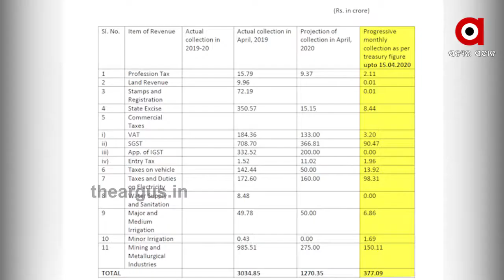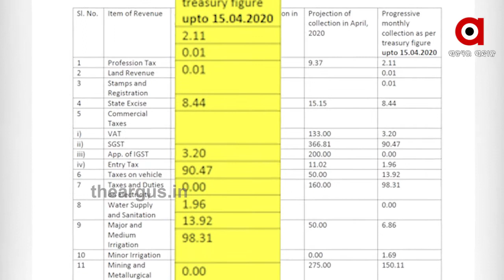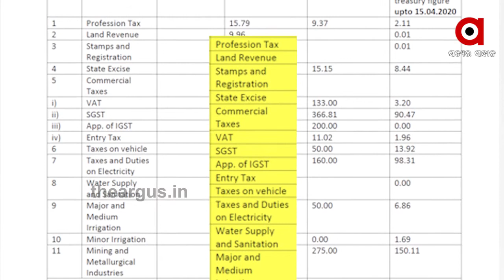କୋମାରେ ରାଜ୍ୟର ଅର୍ଥ ବ୍ୟବସ୍ଥା..